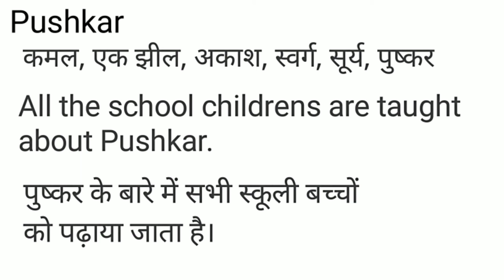Pushkar Meaning in Hindi/ Pushkar का हिंदी अर्थ या मतलब क्या होता है.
Hi, Friends in this video I have explained the Hindi meaning of Pushkar.
 Pushkar का हिंदी अर्थ या मतलब क्या होता हैं।
Pushkar Meaning in Hindi